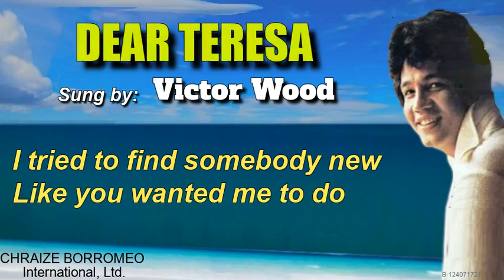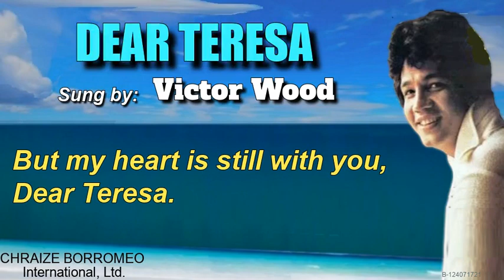DEAR TERESA = Victor Wood (w/Lyrics)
DEAR TERESA
Sung by Victor Wood